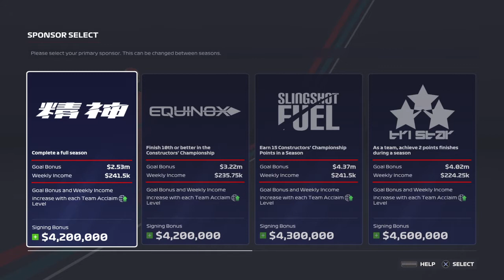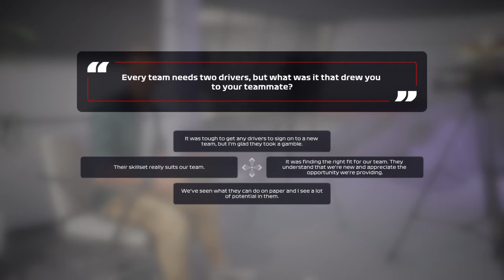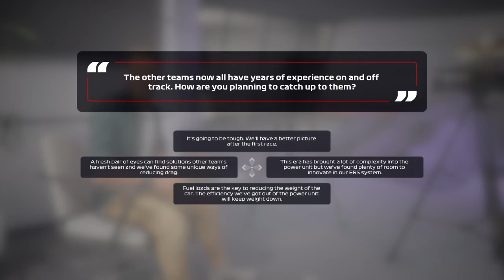F1 2020 Part 1-New Owner